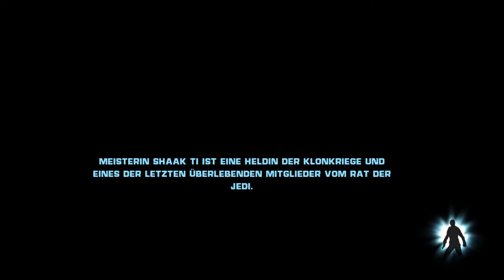Let´s Play Star Wars: The Force Unleashed #009 [Deutsch] [HD] - Neue Mission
Action- Adventure von LucasArts, Krome Studios, n-Space und Universomo (2008).
Spiel Verfügbar für: Wii, PlayStation 2, PlayStation Portable, Playstation 3, Xbox 360, Nintendo DS, iOS, N-Gage, Handys, Windows, Macintosh

- Let's Play Star Wars: The Force Unleashed -